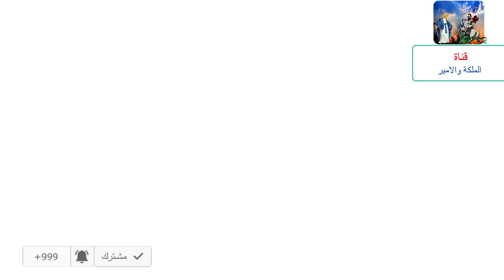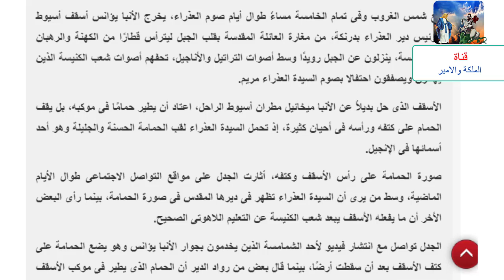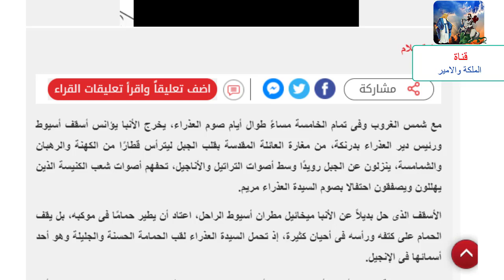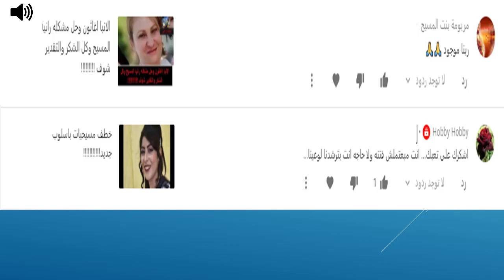شاهد ماذا فعلت الحمامة مع الانبا يؤانس؟؟؟